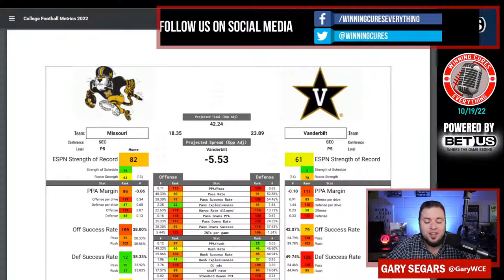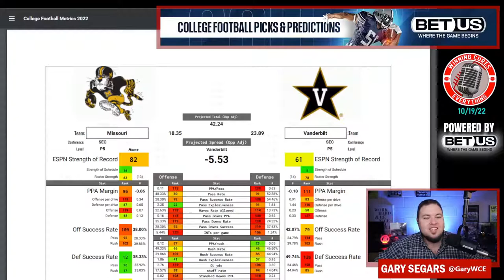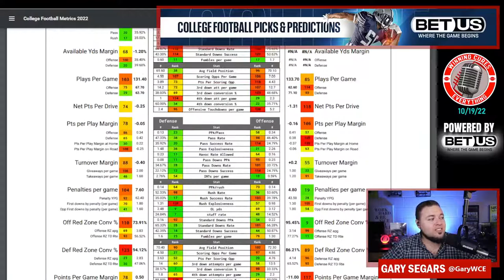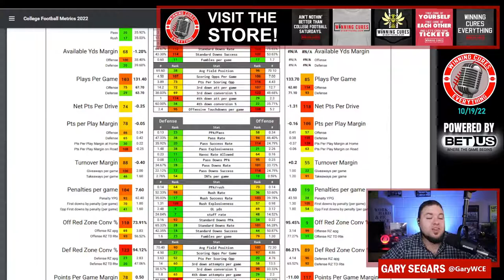Vanderbilt vs Missouri Picks & Prediction Against the Spread 2022 College Football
Vanderbilt vs Missouri Picks Against the Spread 2022 Predictions

Gary gives a quick preview, analysis, prediction & his pick against the spread (ATS) for the 2022 College Football Week 8 matchup featuring Missouri vs Vanderbilt!